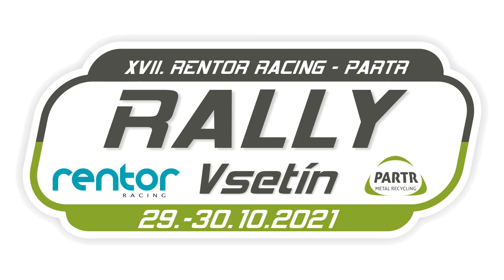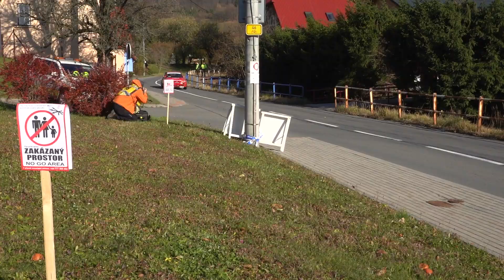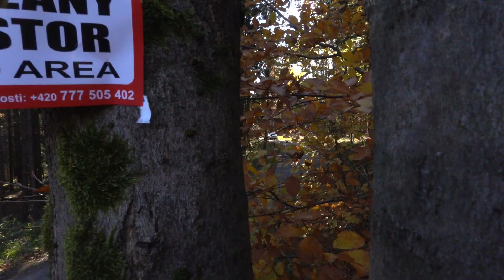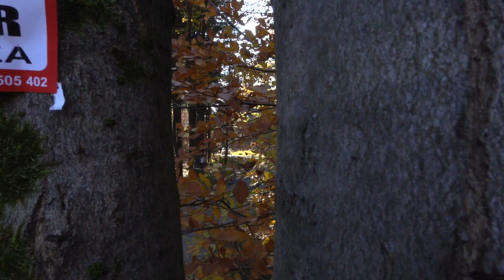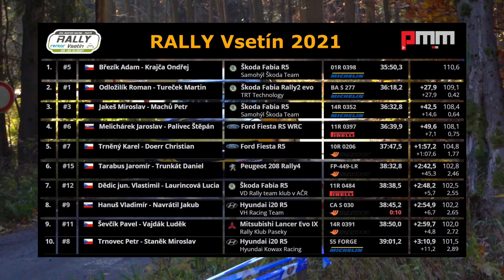RALLY Vsetín 2021